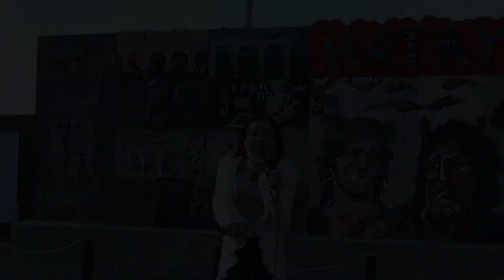DOĞUŞ TV AİLESİ OLARAK HER YERDEYİZ. 😎💪